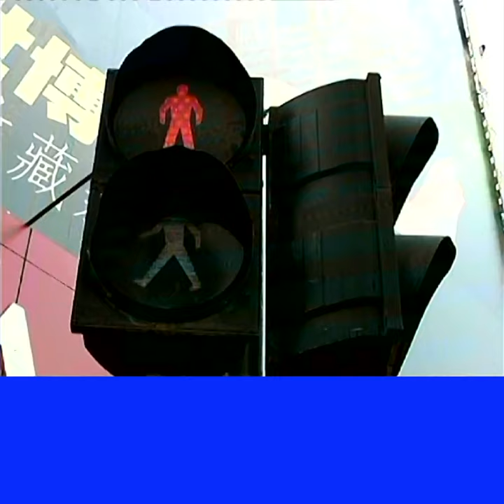51 1 Kunming street view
Kunming street view